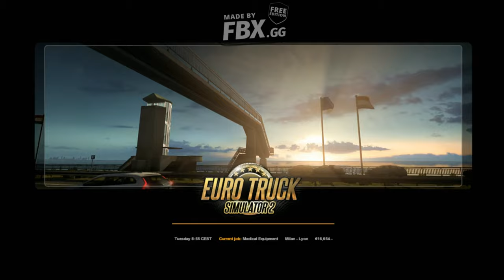My Video9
THIS GAME SPECIAL :
ANY REQUESTS, ENQURIES AND SUGGESTIONS